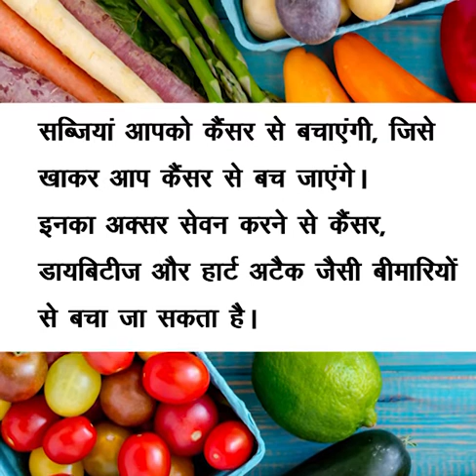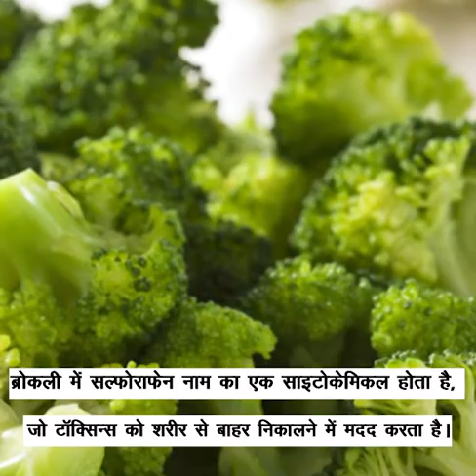अब कैंसर से बचाएंगी ये सब्जियां.देखना ना भूलें/These vegetables will save from cancer risk